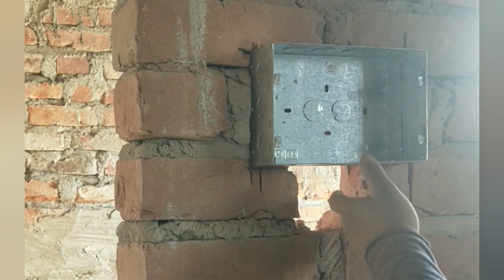house wiring ll consiled pipe kaise lagaya ll walk kaise cut kare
house wiring
house wiring kaise kare
electric consiled pipe kaise lagaya
how to pit consiled pipe on wall for electrical wiring
consiled pipe ka liya wall ko cut kaise kare
house wiring problem solution
all step to stet of house wiring
house wiring m pipe jaam ho gya yo kya kare
all types of house wiring